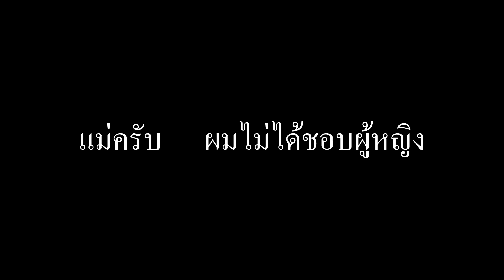แม่ครับผมไม่ได้ชอบผู้หญิง l หนังสั้นไทแบนด์ EP234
ยากษัยเส้นตรามังกรดำ กระปุกละ 390-
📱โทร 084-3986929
📱Line : @mongkon
📱Fanpage : มังกรดำ-Black dragon
📱มีใน Shoppee / Lazada / Tiktok Shop